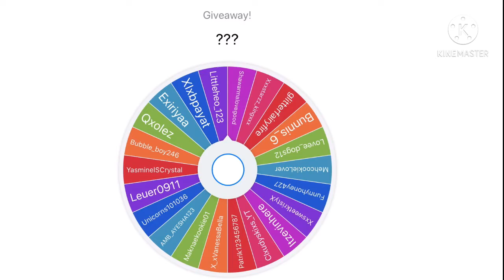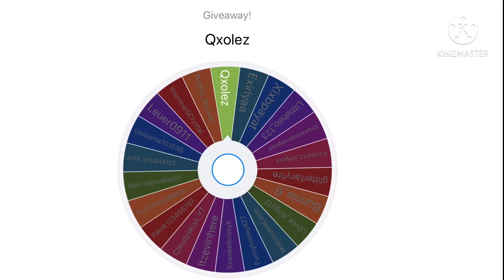Announcing the Giveaway winner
Congrats to who won I’m not gonna say here because I know some of you cheeky people will try and find it in the description  or comments!